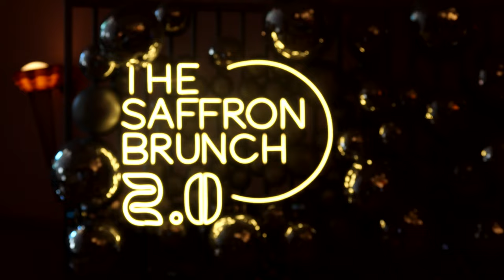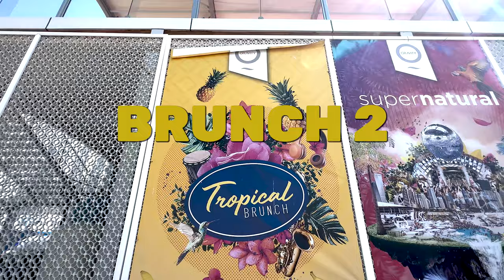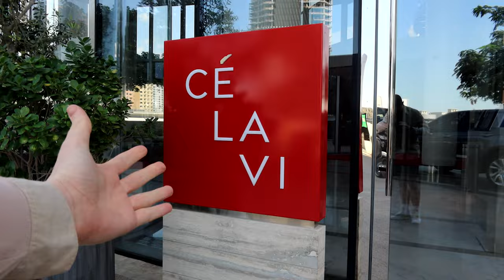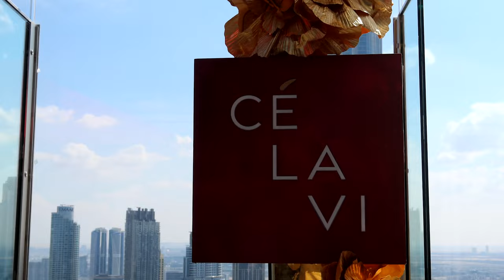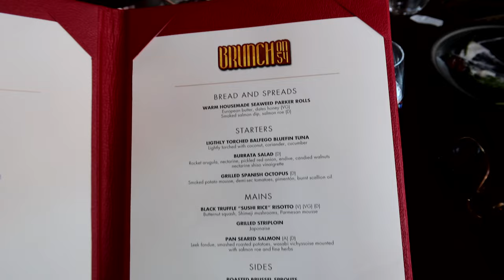TOP 5 BRUNCHES IN DUBAI IN 2024! All budgets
Today we head to BRUNCH!  I run through some of my favourite, the cost & if they're worth it! ⬇️ ⬇️ ⬇️ ⬇️